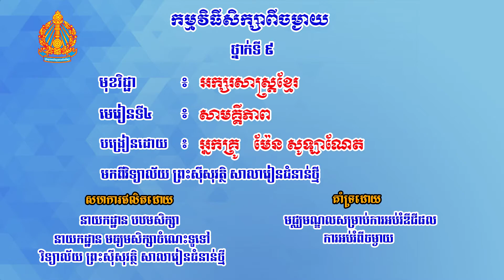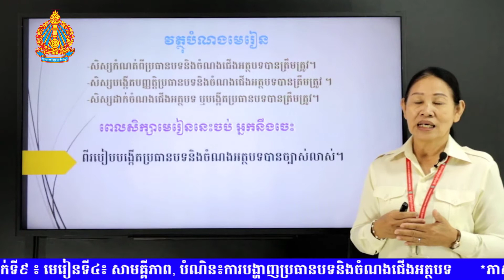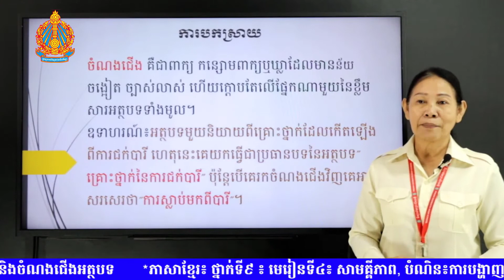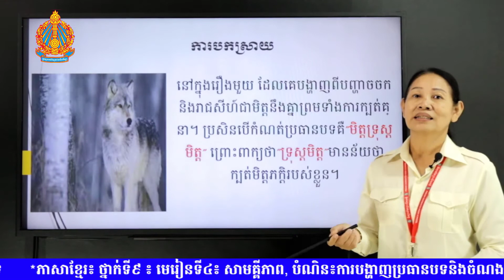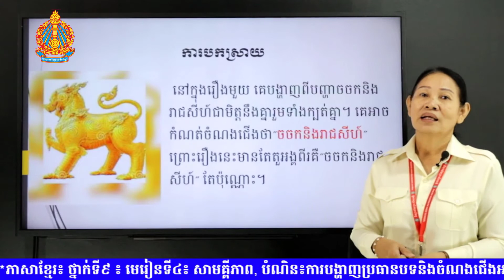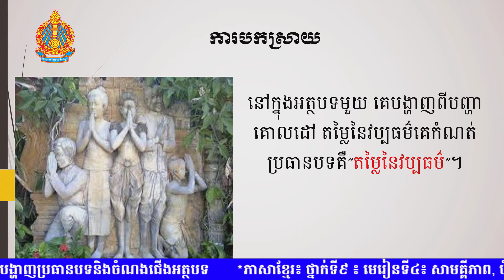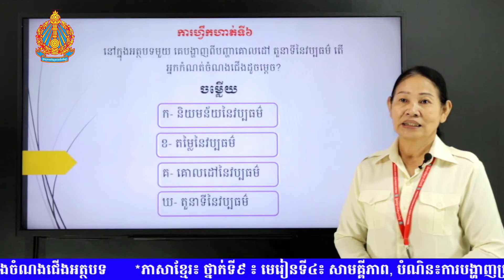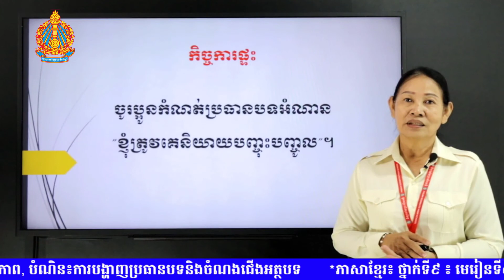K9KHEP22 22 ភាសាខ្មែរ៖ ថ្នាក់ទី៩ ៖ មេរៀនទី៤៖ សាមគ្គីភាព, បំណិន៖ការបង្ហាញប្រធានបទនិងចំណងជើងអត្ថបទ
មុខវិជ្ជា៖ ភាសាខ្មែរ
ថ្នាក់ទី៖ ៩
 មេរៀនទី៤៖ សាមគ្គីភាព
បំណិន៖ការបង្ហាញប្រធានបទនិងចំណងជើងអត្ថបទ